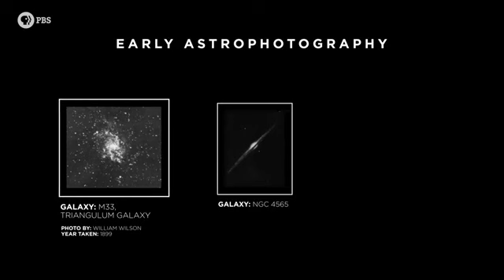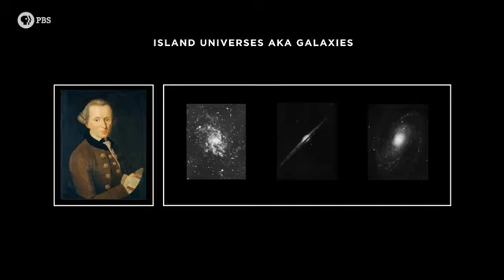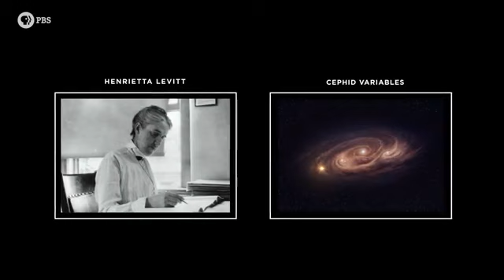Our Vast Universe